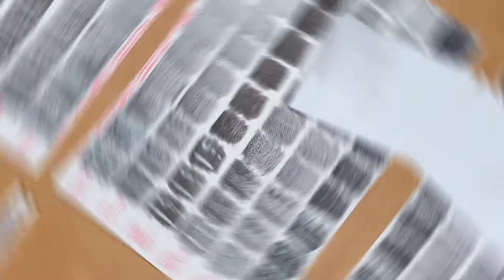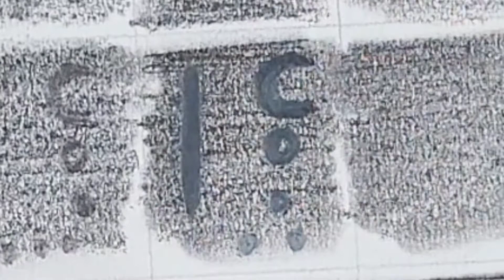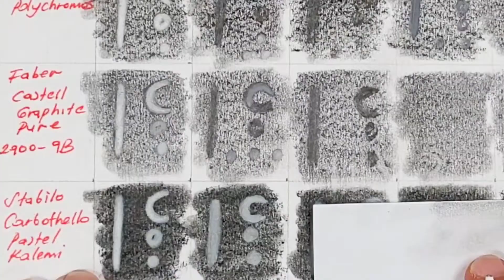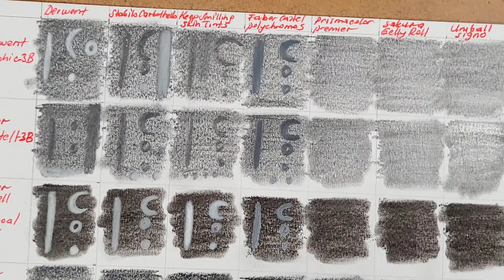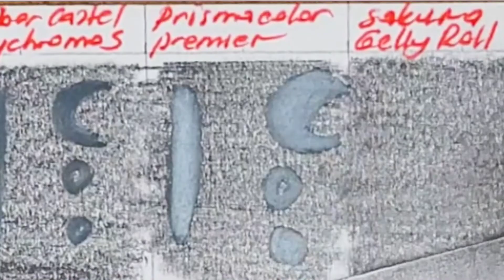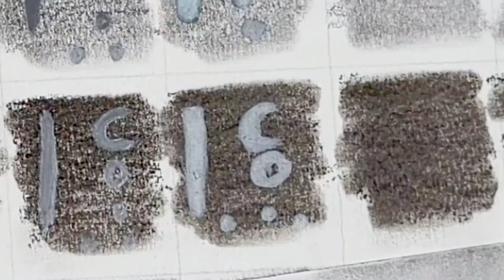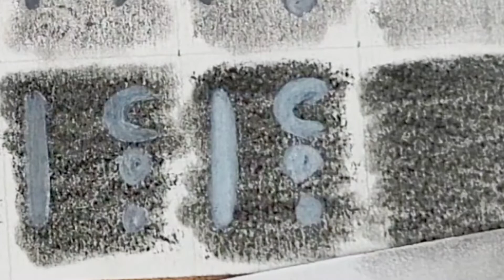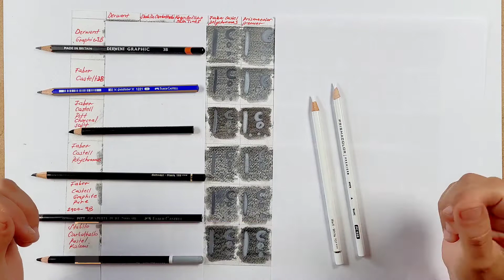Gerçekçi Çizimde, Karakalem de Kullanılan Beyaz (Highligter) Kuru Boya Kalemler 5-2.Detaylı Anlatım.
Bu videoda ''Merhaba,bu videoda ; gerçekçi çizimlerde, karakalemde kullanılan iki farklı marka beyaz kuru boya kalemini (highllighter) kalemi, faber castell polichromos beyaz kalem ve prismacolor premier beyaz kuru boya  kalemlerin özelliklerini,farklı çizim kalemleri üzerinde, hangisinde daha iyi sonuç verdiklerini detaylı olarak anlattım.
Keyifli seyirler.